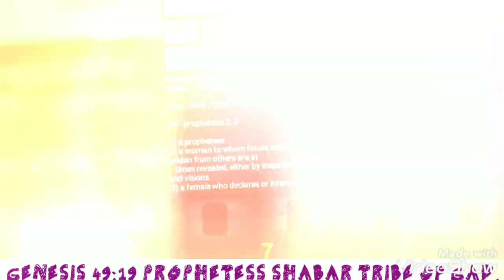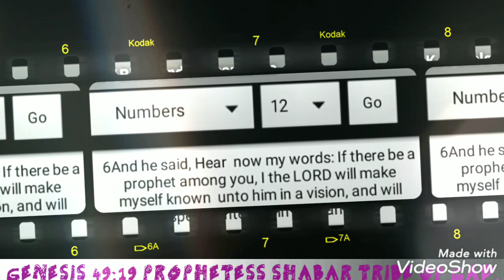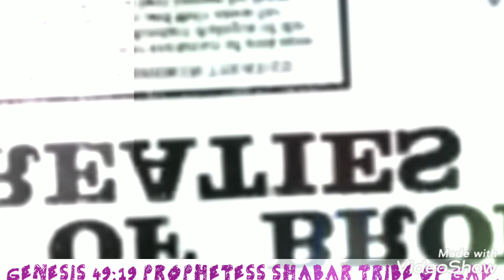PROPHESY PROPHECY 2019 HEBREW ISRAELITES.P~TESS SHABAR TRIBE OF GAD.WW3.